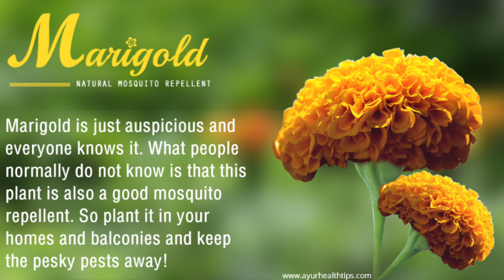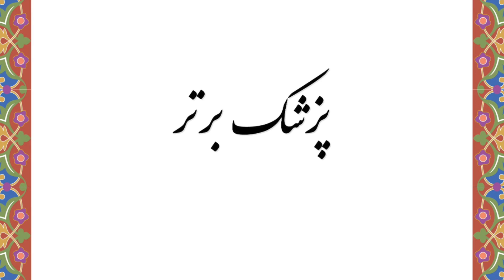با گل همیشه بهار پوستی شاداب و جوان داشته باشید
خواص بینظیر گل همیشه بهار